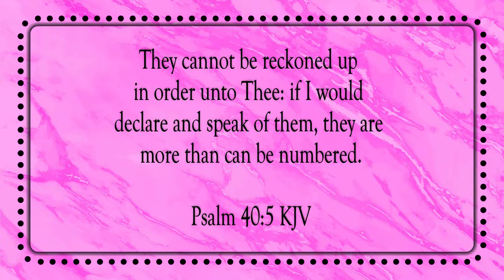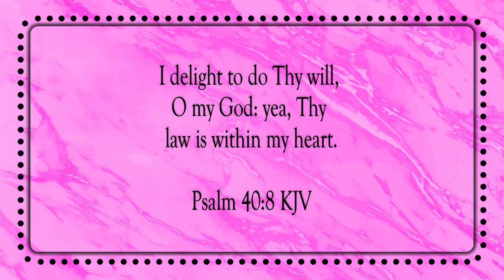I Delight To Do Thy Will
Scripture of the Day! I delight to do Thy will!